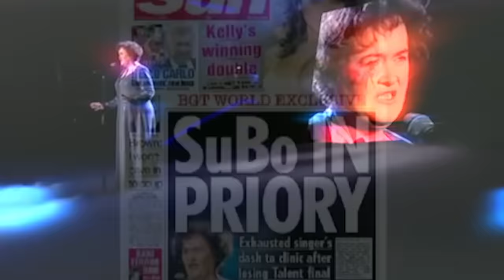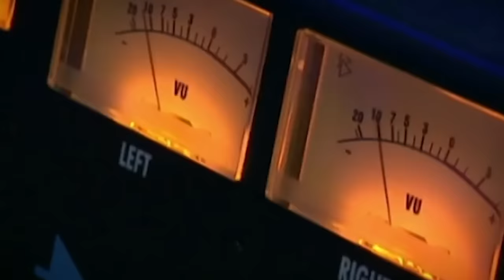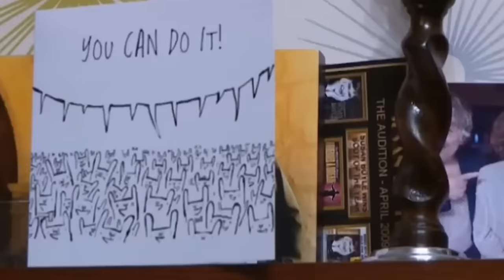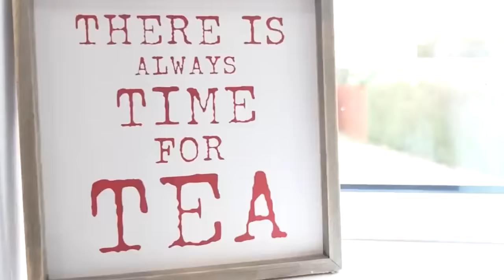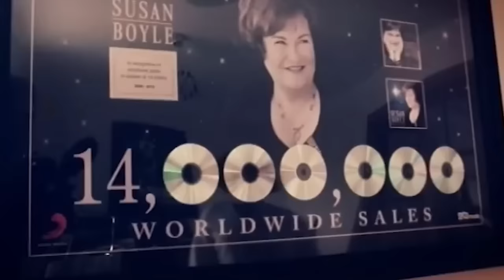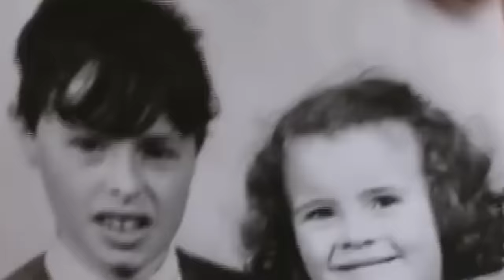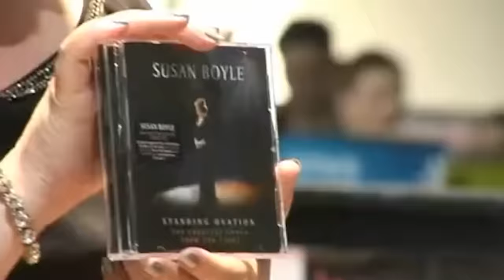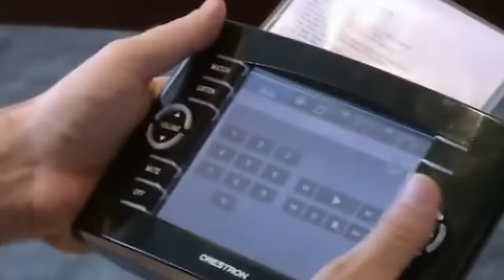Have You Heard What's Happened To Susan Boyle?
After her breathtaking audition on Britain's Got Talent in 2009, Susan Boyle soared to international stardom. But the question is, what has Susan been doing since becoming a household name? With a staggering fortune exceeding 45 million dollars, more than she could possibly spend, is there any inclination for her to reclaim the spotlight? Surprisingly, details about Susan Boyle's current endeavors have been conspicuously scarce. What's happened to Susan Boyle? Let's delve into the real reason we don't hear about Susan Boyle anymore.